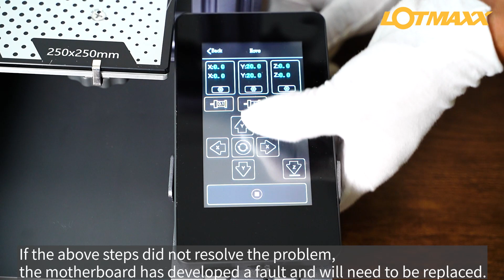LOTMAXX Shark V3 Y-axis unormal movement troubleshooting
Shot 1: Shutdown

Shot 2: Check the wiring for the Y-axis motor. Confirm the label says Y-axis. Confirm that the wiring to the Y-axis is intact, and fully plugged into the Y-axis motor interface by unplugging the connector and then re-inserting it back in. Check to see if it is working after powering on.

Shot 3: If that did not fix it, turn off the machine again. Put the machine on it's side. Use a Philips screwdriver to remove the screws, and then remove the bottom cover of the case to reveal the motherboard.

Shot 4: Check whether the Y-axis motor wires are completely inserted into the Y-axis motor connector on the motherboard, by unplugging the connector, pulling it out and then re-inserting it back in. Check to see if it is working by powering on.

Shot 5: If that did not fix it, turn off the the machine. Remove the Y-axis motor driver from the motherboard, then pull out the Z-axis motor driver and insert it into the Z-axis motor driver socket, then turn on the machine to test the Y-axis.

Shot 6: If the above steps did not resolve the problem, the motherboard has developed a fault and will need to be replaced.